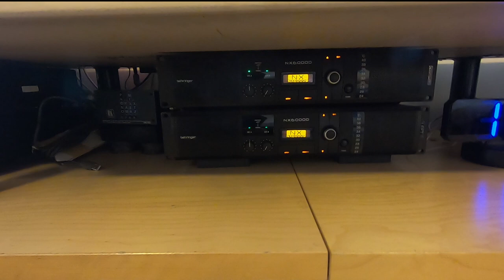OPEN BAFFLE UM18's + KEF 3001C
Took me a while to get to this hybrid configuration by trial & error. but was worth it.
This is undoubtedly the best speaker combination I have had in my system.

After spending years looking for the best open baffle arrangement, I found these closed box KEFS to work best in the upper bass to treble range, and the No-Baffle woofer arrangement to work best below 100hz.

These pods are sealed. Due to their shape & construction (cast aluminium) there are is no resonance or boxiness. Being virtually  baffleless, they also achieve a very open  baffle presentation.
Certainly, I have been using OB speakers exclusively for the last decade, but dont miss them.

The only modification to the KEFS was to dampen the cross-over boards which also act as compartment dividers, and to add more foam internally.

Of course, there are many ways to skin a cat and many of you may not agree with this method, but it works for me.

The idea of this video is hopefully to give you a taste of what these speakers will do. Be aware, when you listen at home you are not listening to my set-up, but yours. Headphones may be more accurate, but bear in mind you are still listening to my recording taken through a Tascam DR-05x, then to You Tube processing.

List of hi-fi components:

Speakers:
Baffle-less scaffold frame, UM18 woofers mounted face to face, acoustically in phase, electronically out of phase. Very directional figure of 8 output in this configuration making it very room friendly.

Kef HTS3001C speaker pods

Amplification
DEQX preamp running flat. This amp is not vital to operation of this speaker and is not being used for eq.
Temple Audio Mono amp driving Pods, Supercaps power supply.
Pair of Behringer NX6000D Class D amps with built in DSP  driving woofers and cross-over.

Source
Lindemann Limetree Bridge streamer
Chord Qutest DAC